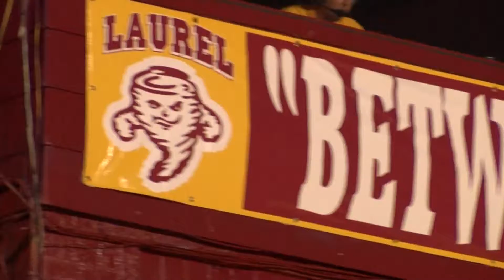Laurel vs Wingfield/South Jones vs Natchez football highlights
Highlights of Laurel High School vs Wingfield High/South Jones High School and Natchez High School.